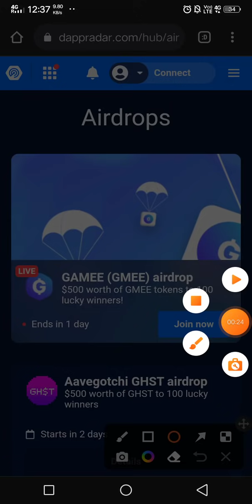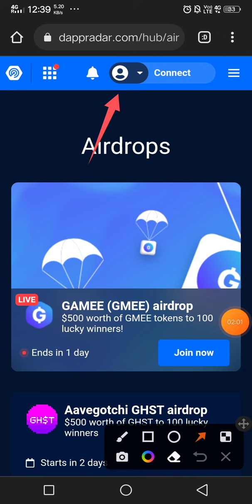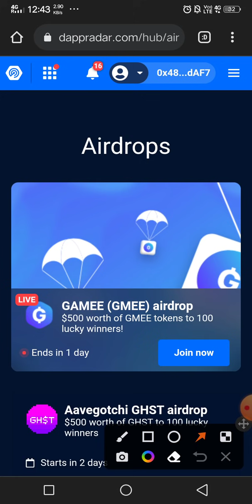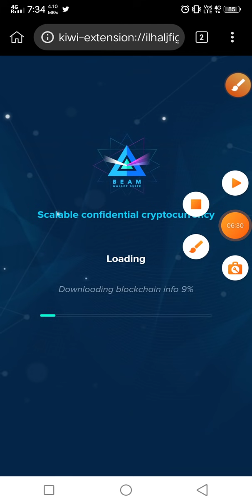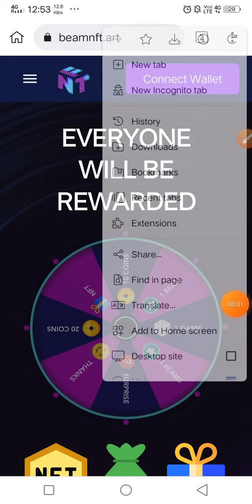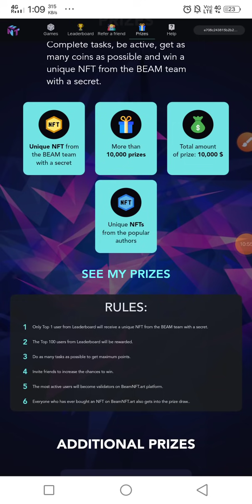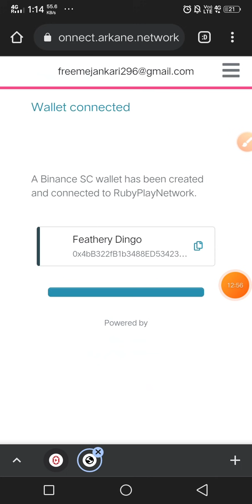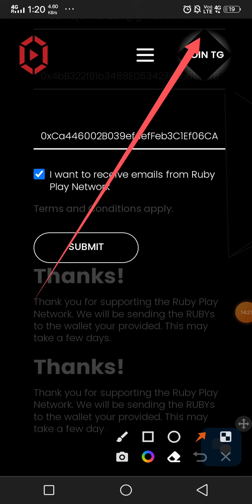📣799$ Worth NFT & Beam Token free | rubyplaynet wallet Airdrop | Dapradar multiple Airdrop hub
beamnftART
beamnftART_Airdrop
beamnftART token
beamnftART nFT project
beamnftART earn free beam token
withdrawals beamnftART token
rubyplaynet
rubyplaynet airdrops
rubyplaynet wallet
cereat rubyplaynet wallet
rubyplaynet listed gate io
dapradar airdrop gamee
free Crypto airdrop
airdrops